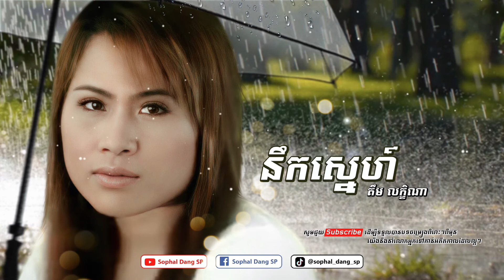នឹកស្នេហ៍ - គឹម លក្ខិណា Nerk Sneh - Kim Leakhena